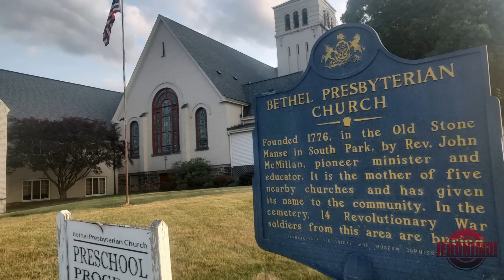Crime- |Tunge Thomas Crooks?| President Trump-a kahhlum tumna leh a chhehvel